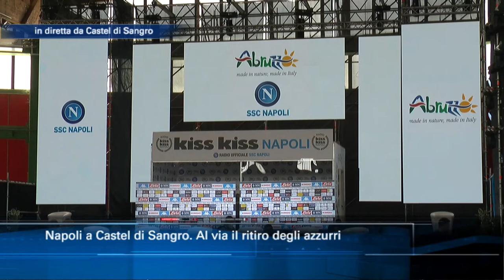Napoli a Castel di Sangro. Al via il ritiro degli azzurri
E' iniziato ieri pomeriggio il ritiro del Napoli a Castel di Sangro che durerà fino al 4 settembre, quando ci sarà l'amichevole con il Teramo. Grande entusiasmo dei tifosi accorsi per vedere gli allenamenti e per fare una foto con la Coppa Italia appena vinta dagli azzurri di Gattuso. Diretta nel Tg6 delle ore 14:00 del 25/08/2020